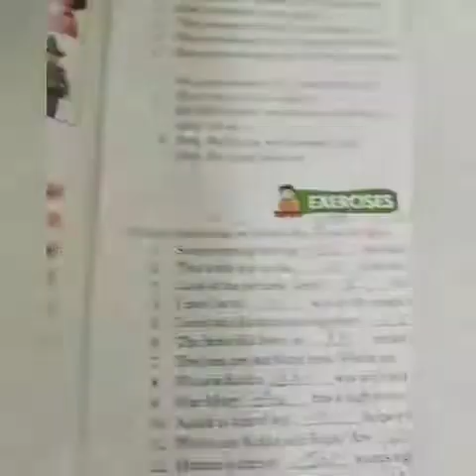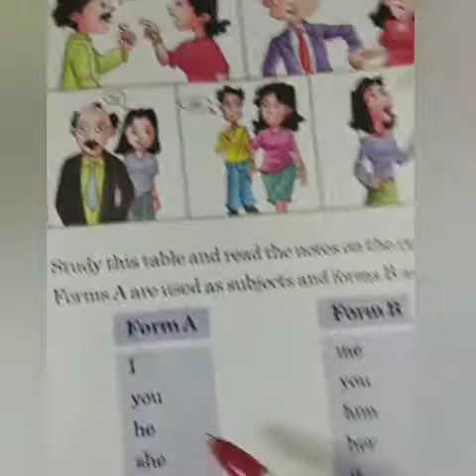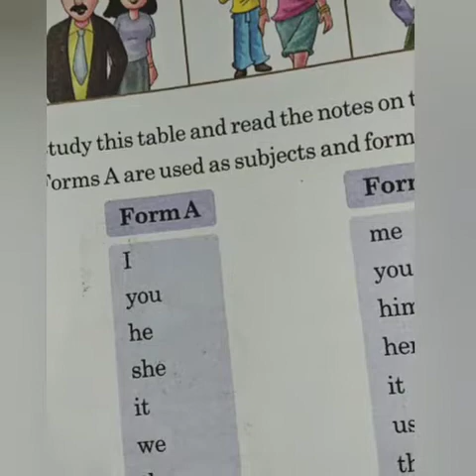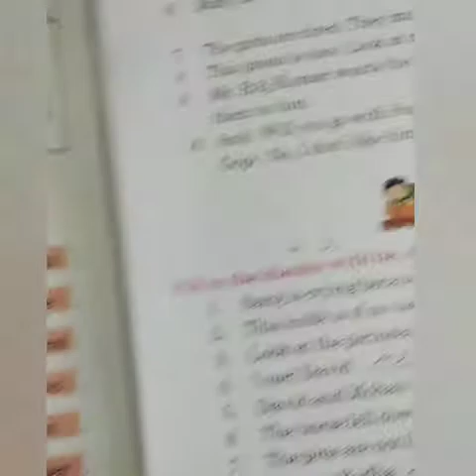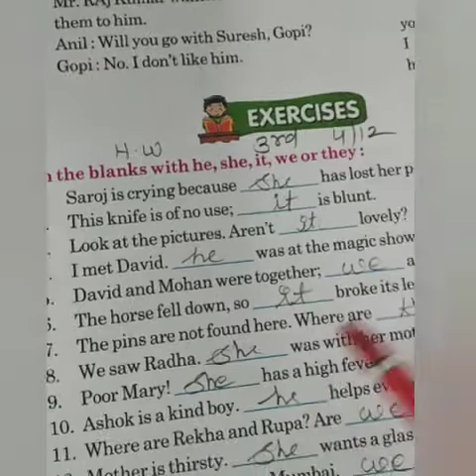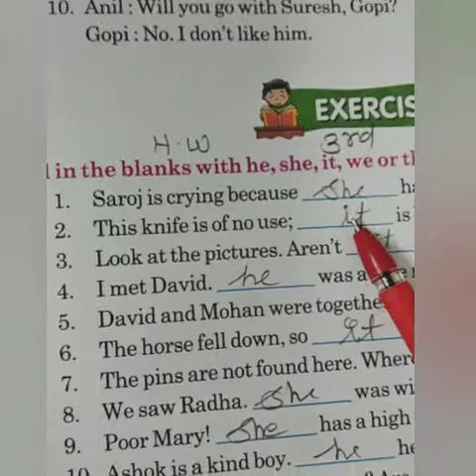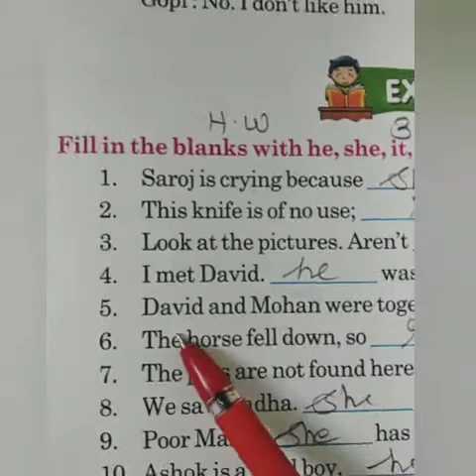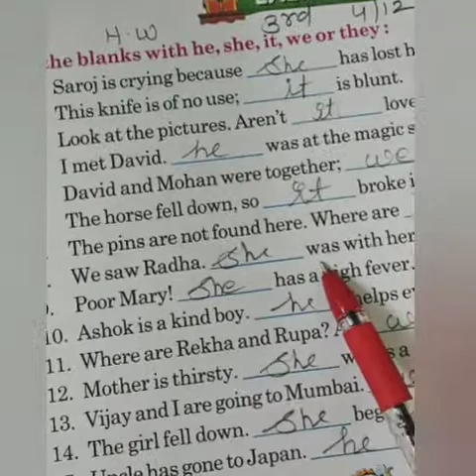English class 3rd pronouns